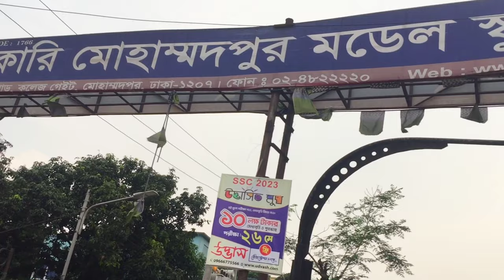Mohammadpur Residential College - Govt School & College - Sant Josef - Preparatory School & College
Mohammadpur Residential model College - Govt School & College - Sant Josef - Preparatory School & College. Dhaka residential model College. Mohammadpur govt. boys school. Mohammadpur govt model school and college address. Ashad gate, Mohammadpur,  Dhaka-1207. Sant Josef School and college address Mohammadpur Dhaka. Preparatory school and college address Mohammadpur Dhaka -1207